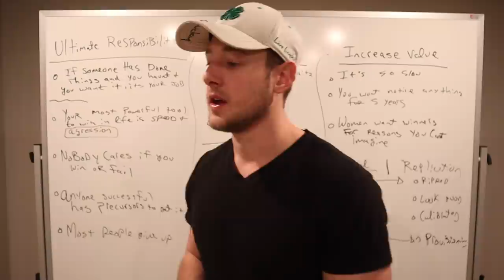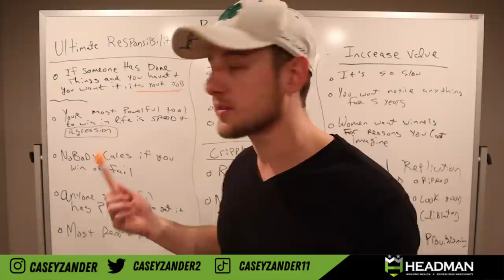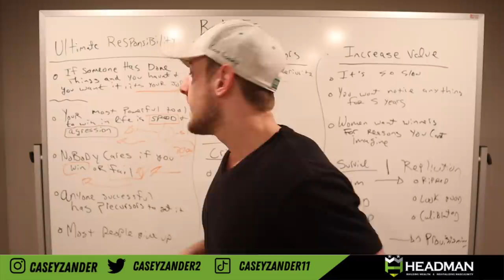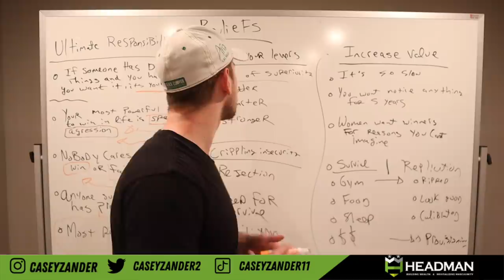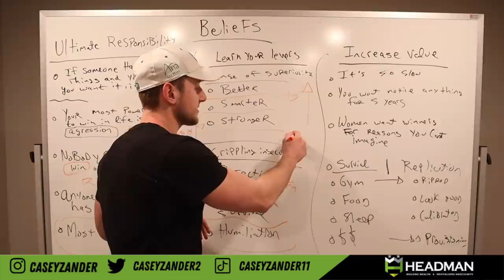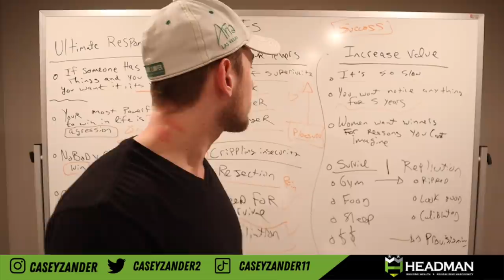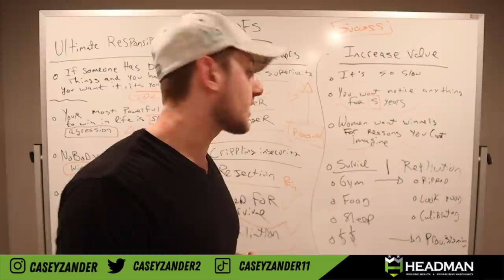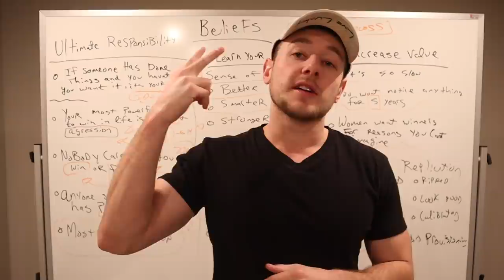High Value Man Beliefs that Women Find ATTRACTIVE (Masculine Competence traits)